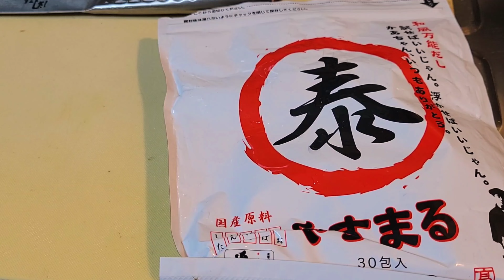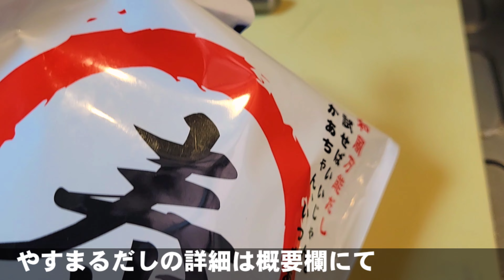正直、これは今までで1番美味い豆腐のレシピ。材料3つ！とろける美味さの絶品蟹缶レシピ！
人気中国料理の蟹肉豆腐(シェーロウドウフ)
〜カニと豆腐のうま煮〜
を今回は和風に仕立てました
あっさりなのに極上の旨さに仕上がりました。
生姜と葱の香味をしっかりと効かせ
鶏ガラや中華系スープは使わずに
味付けは和風のやすまるだしのみにしたことで
旨味とコクをしっかりと感じ蟹の旨味もしっかりと出して素材を生かしたやさしい味になりました。
個人的に中華のカニ豆腐よりも好きな一皿に仕上がりました。
とろける食感の絹豆腐に味の染みた極上スープのあんかけをお楽しみください！

◆絶品！カニ豆腐◆材料
豆腐 1丁(300ｇ)
カニ缶 1缶(55ｇ)
長ネギ 1/2本
生姜 1片
やすまるだし 1包
熱湯 250ml
ネギ油なければ菜種油など 大さじ1

たいちょーイチオシ調味料◆
四国で1番売れてる出汁！
やすまるだしは「出汁パック」としても「粉末調味料」としても使える万能だしです！いつものお料理の味と手間が劇的に変わります！
初回購入アンケートで「ちゃらりんこ」と答えるとお得に購入できます😍

【お得情報🉐】
人気オンライン作り置き専門料理教室のご案内
【初回限定500円】体験レッスン！CookLIVE

【食】をテーマに楽しい釣りや
めっちゃおいしい参考になる料理やレシピが盛りだくさんのグルメなエンタメ番組

＼(^o^)／＼(^o^)／＼(^o^)／＼(^o^)／＼(^o^)／

イイネとコメントもよろしくお願いします❣️
SNS等でシェアして頂けると泣いて喜びます😭
Twitterにてハッシュタグ
ちゃらりんこで投稿いただきますとすぐに見に行きます＼(^o^)／

ちゃらりんこグッズ大大大販売中！

◆釣りを通じて季節を味わう◆
必見【ちゃらりんこフィッシング‪🎣‬楽しい釣った魚を食う🔪】

食とは人が良くなると書いて【食】になる。
🇺🇦収益の1部をウクライナに寄付しています🇺🇦